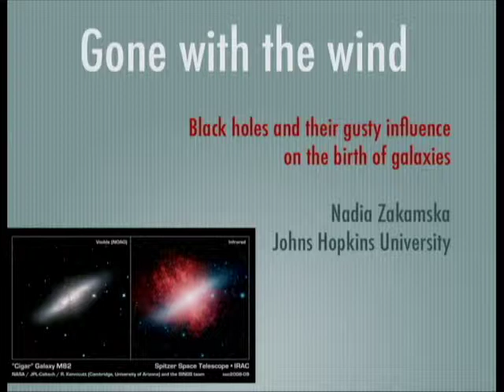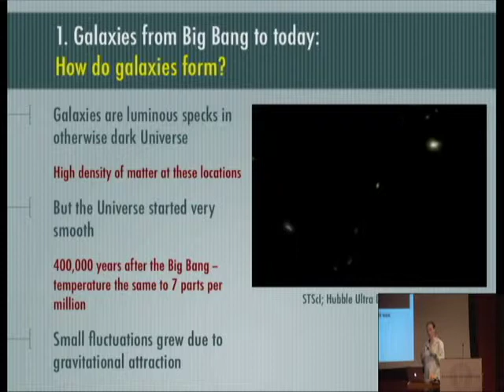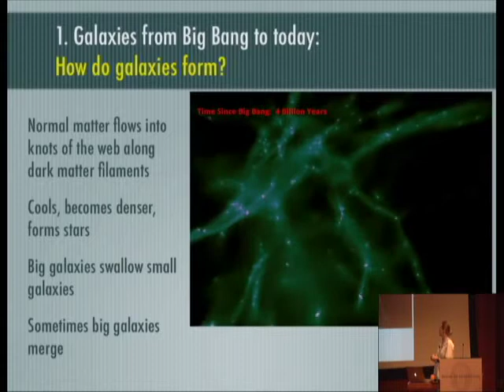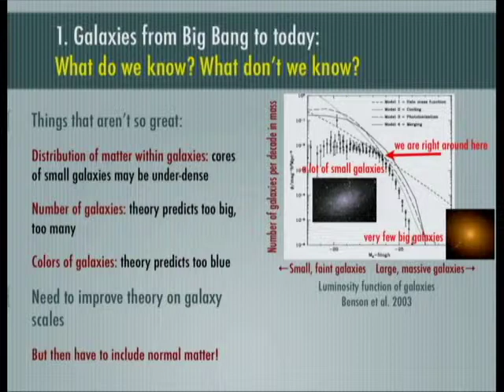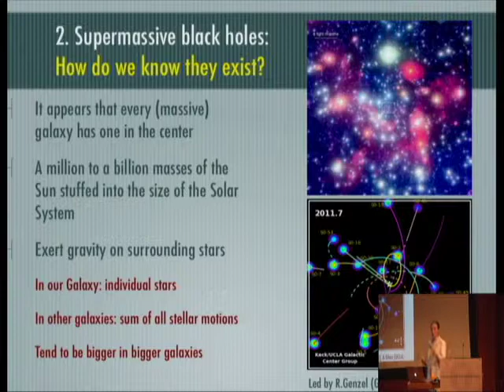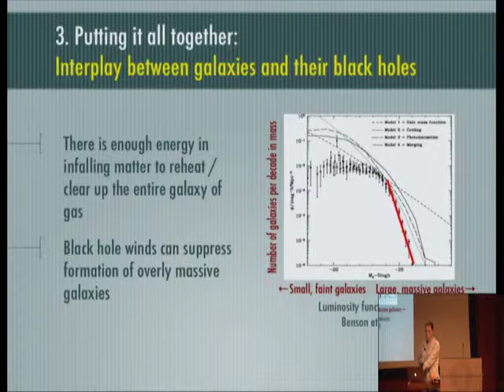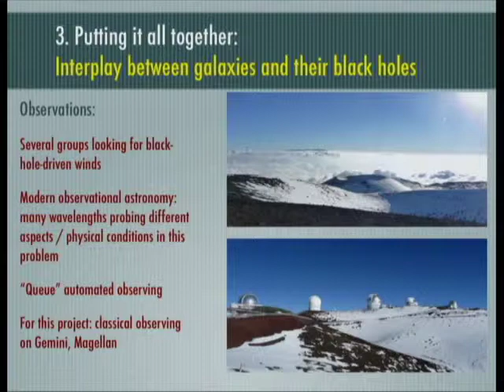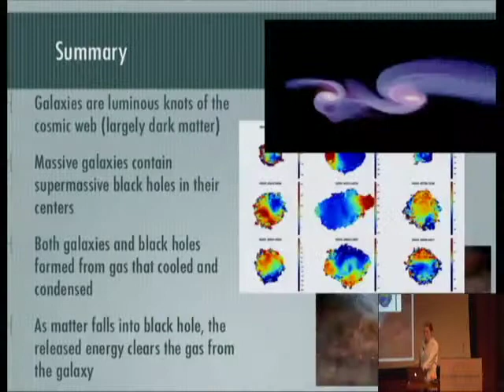Gone with the Wind: Black Holes and their Gusty Influence on the Birth of Galaxies | Nadia Zakamska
Nadia Zakamska
Assistant Professor, Johns Hopkins University

Galaxies are the visible building blocks of the Universe, astrophysical laboratories that have ­profoundly informed our knowledge of cosmology and nature. Black holes—once a bizarre ­mathematical ­consequence of Einstein's relativity theory—are now ­mainstream astronomy, thanks to studies of the ­centers of nearby galaxies in which these exotic objects are ­routinely found. Galaxies and black holes form together under the influence of gravity until the powerful winds fueled by black holes snuff out the candle of star formation. In this lecture, Nadia Zakamska, Assistant Professor at Johns Hopkins University and former Member in the School of Natural Sciences, gives a ­comprehensive ­description of galaxy formation and shares insight into the complex ­interrelationship between ­supermassive black holes and their host galaxies.